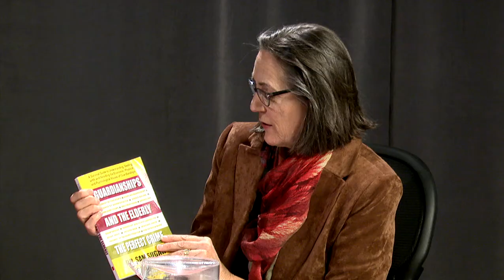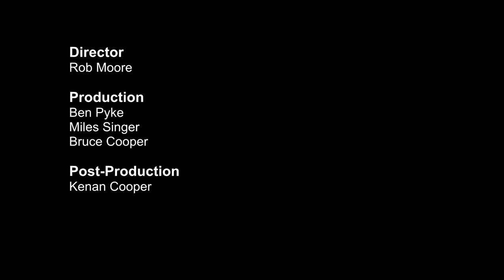Elder Exploitation Follow The Money